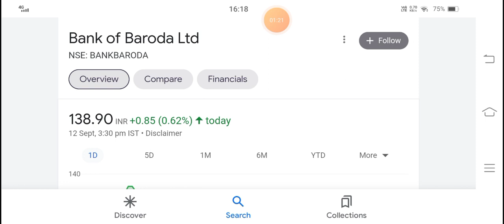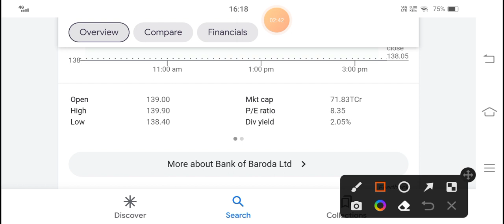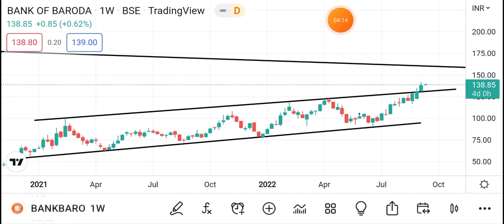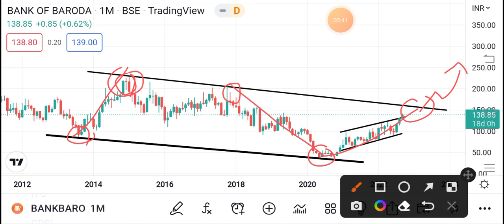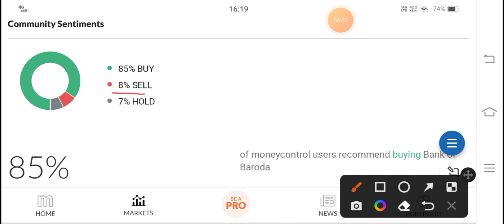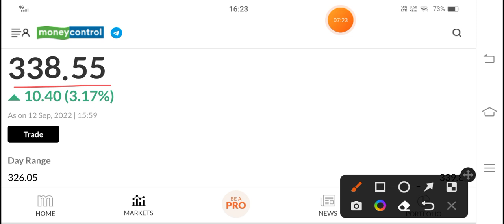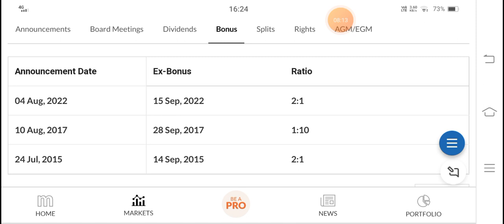BOB • 💸1 के ऊपर 2 शेयर फ्री💥 | Bank of Baroda share news | bank of baroda share analysis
Topics covered:

1) bank of baroda share

2) bank of baroda share price

3) bank of baroda share news

4) Bank of Baroda

5) Bob

6) Bank of Baroda

7) bankt of Baroda share latest news 8) stock market for beginners